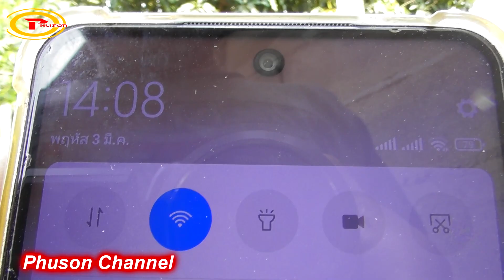รอยไม่ใช่เล็กๆ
สวัสดีครับขอขอบคุณทุกท่านมากๆครับที่เข้ามารับชมคลิป ผมทำคลิปสอนสาธิตการทำมาหากินเรื่องการตีผึ้งหลวงการดูผึ้งงานที่มาตอมดอกไม้และตามตัวผึ้งงานจนเจอรัง ตีผึ้งหลวงไม่หวงวิชา ฝากกดติดตามกดกระดิ่งกันด้วยนะครับเพื่อจะได้รับชมคลิปใหม่ๆสวัสดีครับ